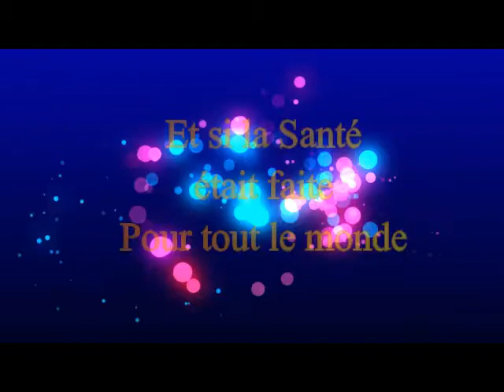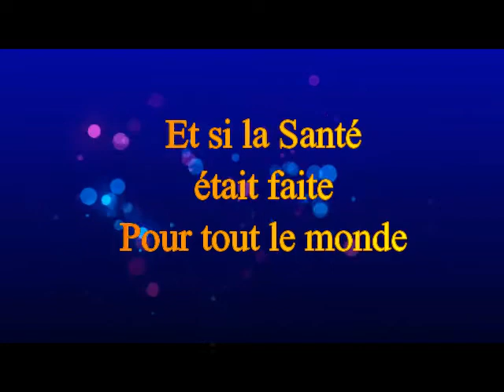Et si la santé de Valérie Escolano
Sur Planète Gaïa TV, dans Et si la santé était faite pour tout le monde, Valérie Escolano nous présente son parcours dans la nourriture pranique. Ce que ça représente comme changement dans sa vie...

Nos émissions sont en accès libre et gratuit.
Planète Gaïa TV fonctionne grâce à vos dons. MERCI pour votre soutien :)
Si vous voulez que soient produites d'autres vidéos sur Planète Gaïa TV, faites-nous un don via la plateforme de financement Tipeee sur ce lien :

Je suis Gérard Confino, scénariste, réalisateur et monteur depuis 2017.
Pas d'école de cinéma, pas de stage dans l'audiovisuel ...